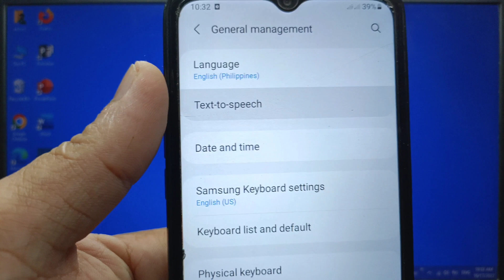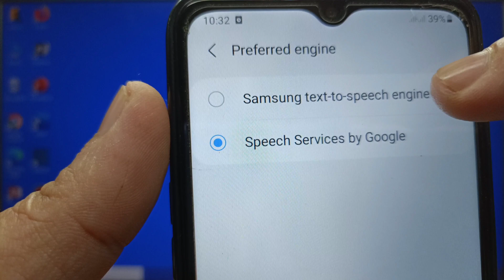How to change preferred engine into Samsung text to speech engine on Samsung Galaxy A02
Do you want to change preferred engine into Samsung text to speech engine on Samsung Galaxy A02 mobile phone. Text to speech setting.

Thanks...